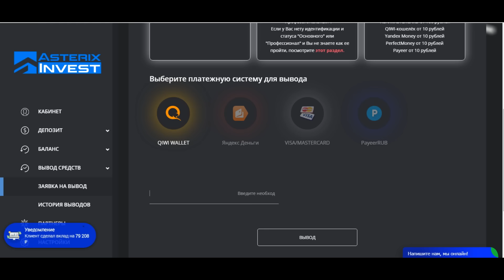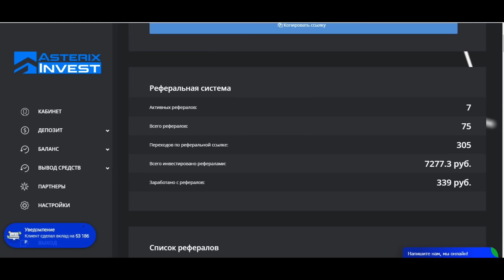ГАДЮКА против УЖА / Койот Питерсон на русском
В этом эпизоде Койот Питерсон посетил болота Кливленда, чтобы показать Вам разницу между мокасиновой змеей и полосатым ужом. Это очень важно знать, поскольку мокасиновые змеи (гадюки) являются ядовитыми змеями, а полосатые ужи безопасны.

Что делать, если укусила гадюка?
Всегда имейте в аптечке и берите с собой в лес антигистаминные препараты, которые предупреждают отек тканей. Т.к. в случае укуса может очень быстро развиваться отек слизистых оболочек рта и носоглотки. В первую очередь после укуса примите таблетку и вызовите скорую.

Почти у всех гадюк яд в первую очередь гемо- и цитотоксичен, то есть разрушает кровь и ткани, некротизируюет их. А вот нейротоксинов в гадючьем яде почти нет, поэтому обычно симптомов поражения нервной системы не отмечается. Чтобы не усугубить действие яда, ни в коем случае ничем не прижигайте кожу (помните, яд поражает ткани, рана и так будет заживать долго, не усугубляйте) и не употребляйте алкоголь внутрь.

Симптомы, которые возникают после укуса: слабость, головокружение, одышка, боль. Боль может нарастать со временем. Укус гадюки опасен, но редко приводит к смерти, и все же самое разумное при укусе змеи – вызвать скорую помощь. Быстрое введение специальной сыворотки может полностью снять угрозу для жизни и здоровья.

Приключения Койота Питерсона дают зрителю возможность окунуться в мир удивительной природы и прекрасных животных нашей планеты.

Если вы хотите помочь материально, можете перечислить любую удобную вам сумму на webmoney-кошелёк R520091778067 , Z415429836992 , U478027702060.